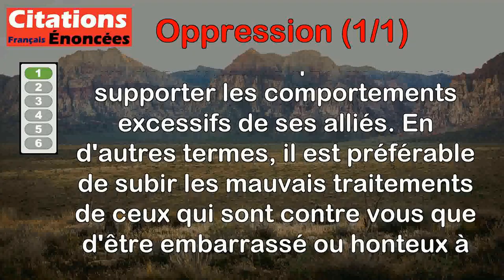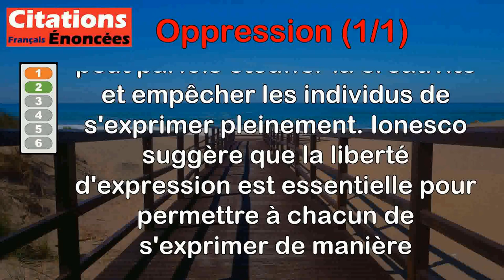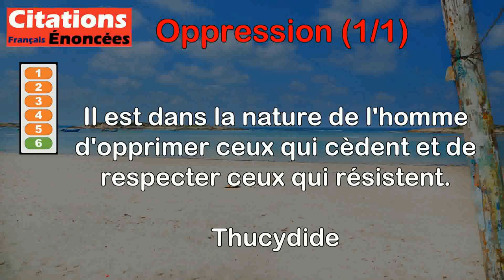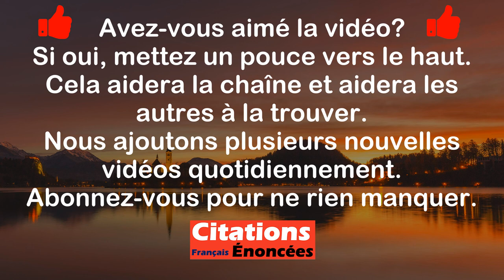Citations - Oppression (1 de 1)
00:00 Introduction
00:08 Benjamin Constant - Combien il vaut mieux souffrir de l'oppression de ses ennemis que rougir des excès de ses alliés.
00:53 Eugène Ionesco - Une forme d'expression établie est aussi une forme d'oppression.
01:46 Henry David Thoreau - L'oppresseur ne se rend pas compte du mal qu'implique l'oppression tant que l'opprimé l'accepte.
02:34 Jean-Jacques Rousseau - Les peuples une fois accoutumés à des maîtres ne sont plus en état de s'en passer.
03:21 Pablo Neruda - Nos ennemis peuvent couper toutes les fleurs mais jamais ils ne seront maîtres du printemps.
04:12 Thucydide - Il est dans la nature de l'homme d'opprimer ceux qui cèdent et de respecter ceux qui résistent.